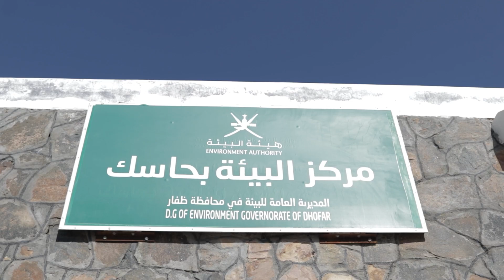Meeting with Omani Wildlife Experts in Dhofar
أثناء عملنا في صناعة الفلم الوثائقي عُمان_تحت_المجهر، سعدنا بالعمل مع مجموعة من المختصين من مكتب حفظ البيئة بديوان البلاط السلطاني، وهيئة البيئة، وجمعية البيئة العُمانية.

كما يعمل فريقنا مع عدد من الخبراء المحلّيين والدوليين لضمان إنتاج عمل فنّي عالي الجودة.

وهنا نعرض لكم مقاطع لبعض هؤلاء الخبراء في عملهم معاً ومشاركتهم للمعارف والخبرات.
In the making of our documentary, the Oman In Focus team is fortunate to be working with the Diwan Office of Conservation, the Environmental Authority and the Environmental society of Oman.

We are also collaborating with local and international wildlife experts to make sure that we are producing a high quality end result.

This video shows a quick look of some of these experts coming together and sharing their knowledge.